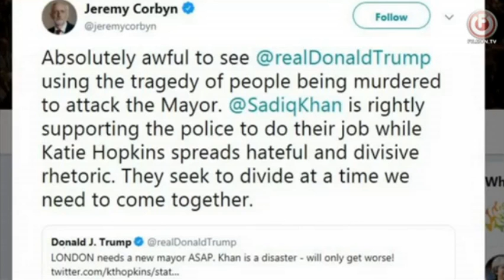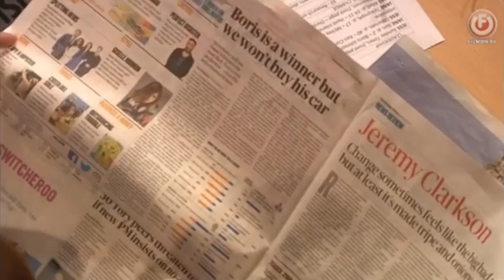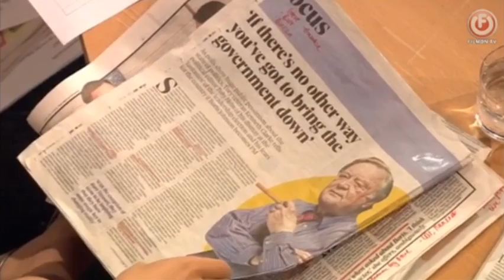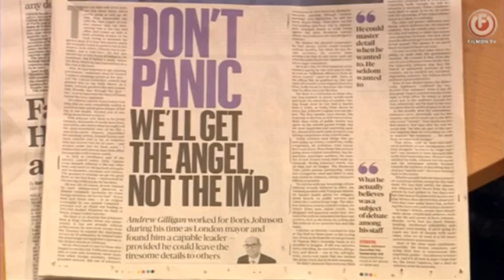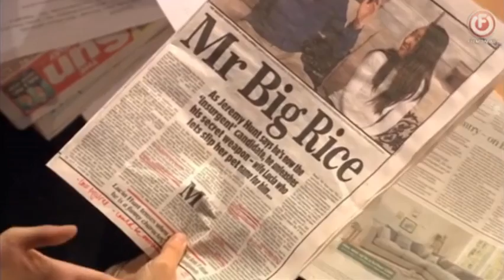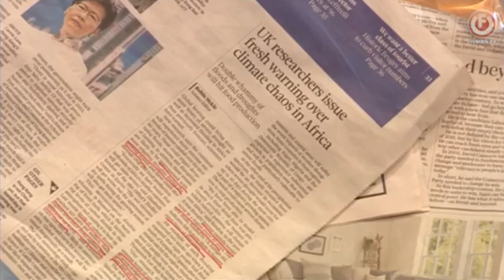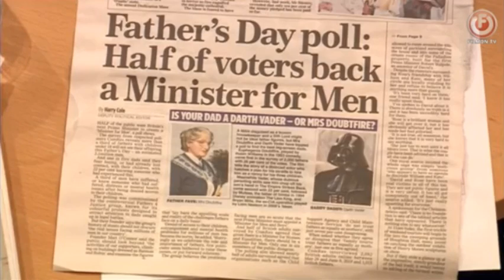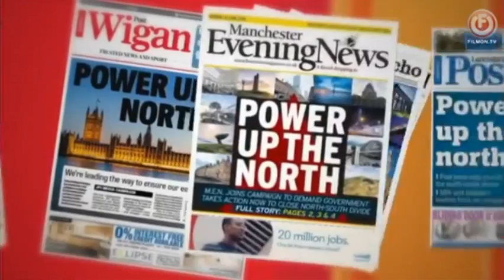BBC The Andrew Marr Show 16/06/2019 Jeremy Hunt, Rory Stewart, Andy Burnham